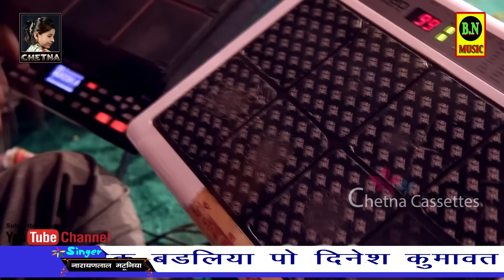Shree Dev Narayan ki katha !! Bhoj Bagdawat !! भोज बगड़ावत नारायण लाल मटुनिया !! लिकी लाईव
Song : Lucky Live
Album : एक शाम अमलाई माता के नाम लिकी तहसील आमेट जिला राजसमंद
Language ;💮Hindi & Mewadi & Rajasthani
Singer : Narayan Lal Badri Lal
Cameraman : Prakash Chandra Kishan Kumar Rao
Editor : Sayam Digital  Mahdave Nager Badliya Rajsamand
Produced ; B.N.Cassettes Bhairu Lal Kumawat mo.9829612527
Directed By ; Dinesh Kumawat mo.9950407339
Event Organiztr : श्री खजुरिया श्याम म्यूजिकल ग्रुप मटुनिया
Rajasthan state media president Dinesh kumawat Rajsamand
Marwadi song
Marwadi bhajan
Marwadi comedy
Marwadi video
Marwadi song 2018
Marwadi geet
Marwadi Vivah song
Marwadi gane
Marwadi dance
Marwadi Dhol dance
Marwadi desi comedy
Marwadi desi video
Marwadi desi dance
Marwadi desi geet
न्यू मारवाड़ी DJ सॉन्ग 2017
सतरंगी लहरियो 2017
न्यू मारवाड़ी DJ सॉन्ग
न्यू मारवाड़ी वीडियो
न्यू मारवाड़ी विवाह सॉन्ग 2017
विवाह सॉन्ग 2018 फुल HD
कानुडा रा गीत
New Marwadi 2016 song
New latest Marwadi song
New Marwadi Vivah geet 2016
New Marwadi Vivah song 2017
Marwadi Vivah song 2018 full HD
DJ Vivah song 2016
DJ Vivah song 2017
DJ Vivah song 2018
DJ Marwadi video song
DJ Marwadi geet
Rajasthani vivah song 2016
Rajasthani vivah song 2017
Rajasthani vivah song 2018
Rajasthani bhajans
Rajasthani superhit dance
Rajasthani Gorband song
New song 2017&song 2018
New Rajasthani video full HD
DJ Rajasthani song 2017
DJ Rajasthani Satrangi Lahariya 2017
DJ Rajasthani new song
DJ Rajasthani dance 2017
Haryanvi song
Haryanvi dance
Superhit Haryanvi song
Haryanv